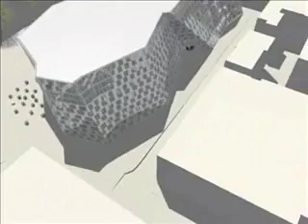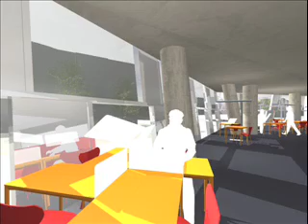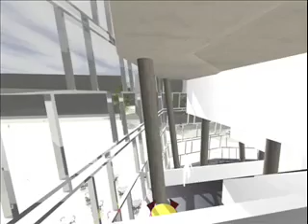Animation Universitätsbibliothek Freiburg